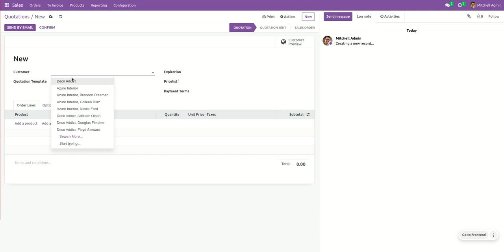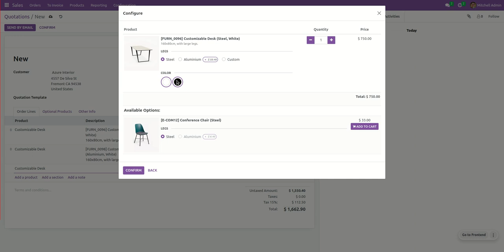Product Variant Wise Customer Tax Odoo